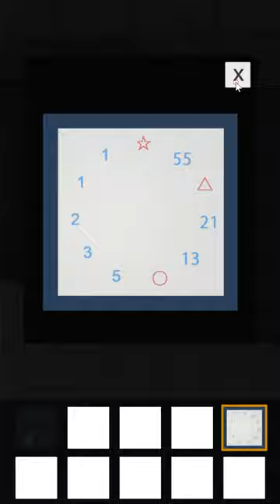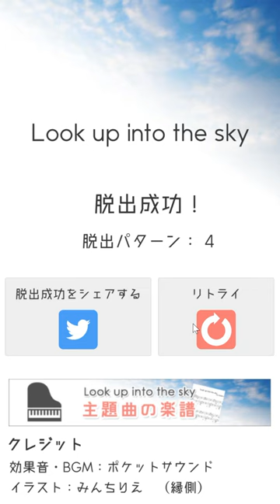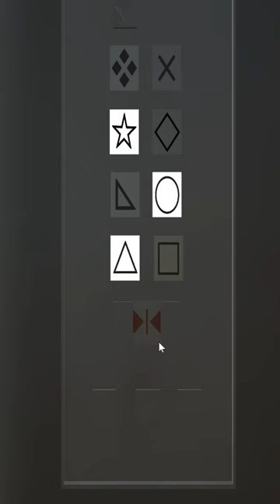[Episodes & Melody] Look Up Into the Sky (5 ways out) Walkthrough